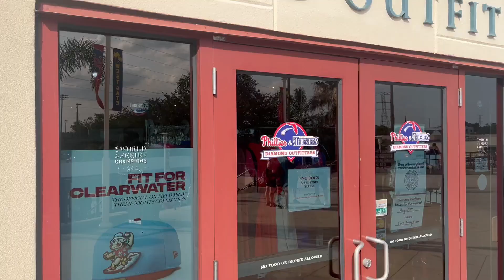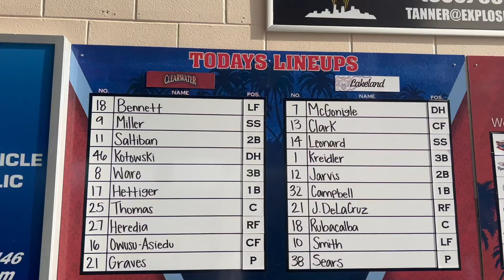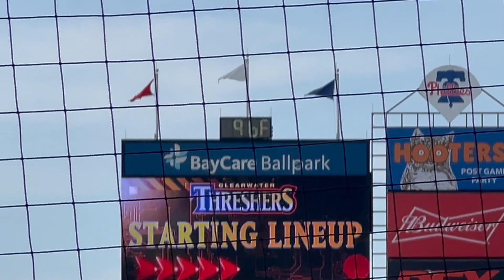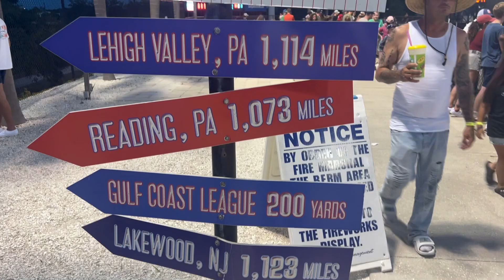Florida Minor League Baseball Tour | Clearwater Threshers | BayCare Ballpark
Tonight I went to my "home" park, Baycare Ballpark, home of the Clearwater Threshers. The Philadelphia Phillies play their spring training games here and the Threshers are their Single A team.

I love Baycare, it's super clean, comfortable, and they have good concessions options, including my fave, the Dole Whip!